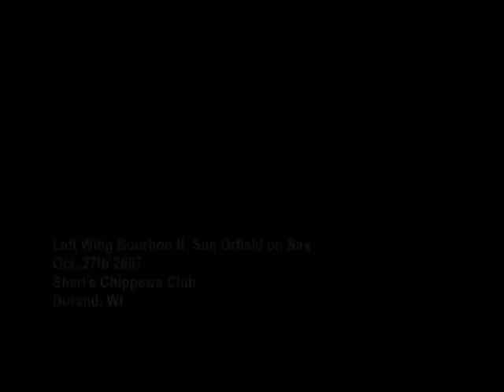Left Wing Bourbon ft. Sue Orfield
Recent Halloween show with special guest, Sue Orfield on sax.